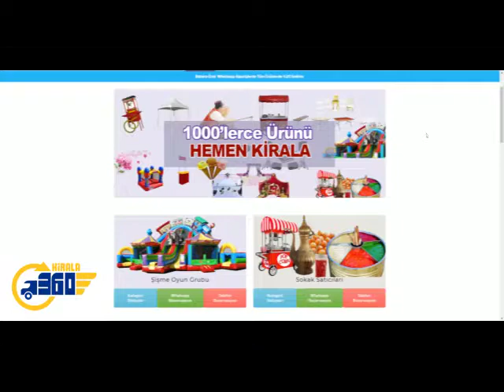Gölgelik Kiralama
Firmamız, gölgelik kiralama üzerine her zaman siz değerli müşterilerinin, memnuniyeti doğrultusunda, hizmet detaylarını oluşturmaktadır. Her bir kiralama hizmet içeriğimiz de bu yönde, programlanmıştır. Bu kapsamda, fuar koltukları kiralama hizmetimiz, uygun şartlar ile hizmetinize sunulur. Kiralama hizmet içeriğimizin, her detayı özenle ve titizlikle gerçekleştirilir.